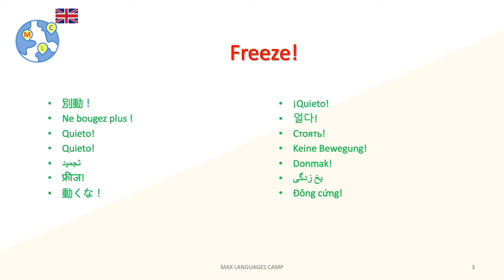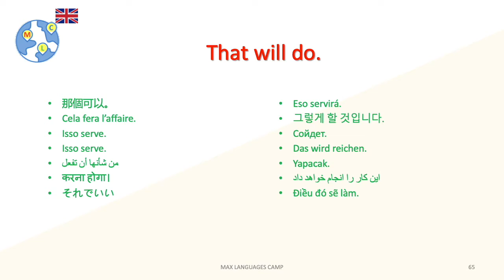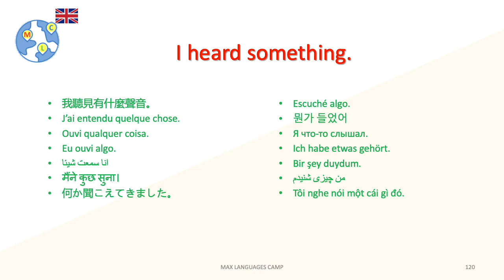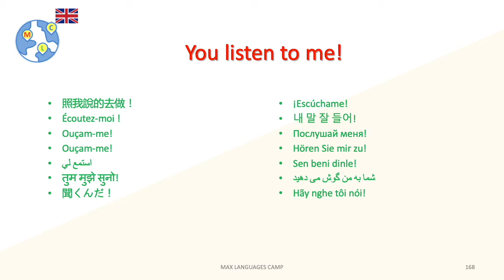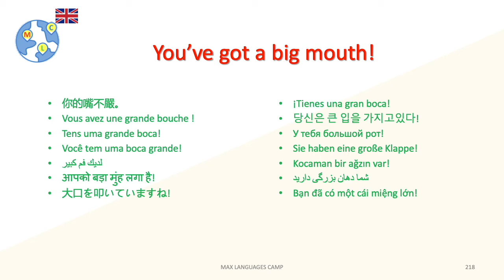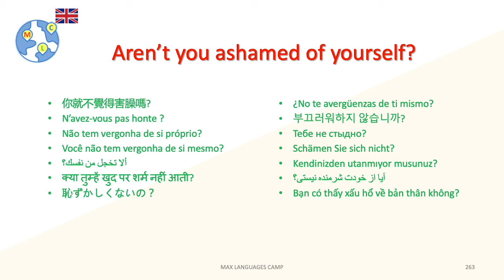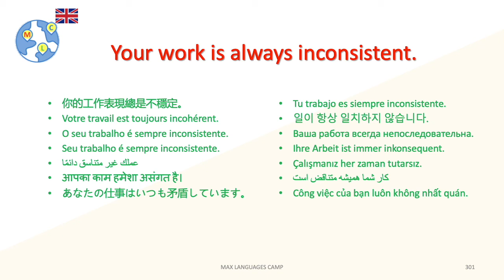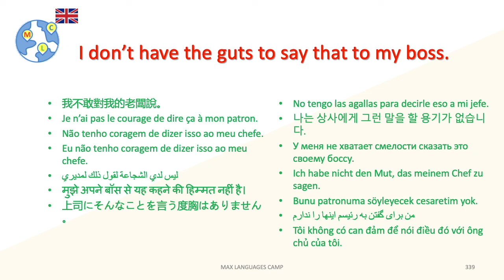Learn English Conversations - 5. Requests, Questions and Suggestions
How to Learn English as beginners to deal with conversations in different contexts or situations? No worries! This is a series of free courses specially designed for you. The content contains the simplest daily conversations in 20 contexts. About 4000 daily used expressions and phrase, and a total of 24 hours for beginners.

Here is the list of 20 real contexts:
1. Basic Words
2. Expressions You Must know
3. Daily Used Phrases
4. Date and Time
5. Request & Questions
6. Campus Life
7. Telephone
8. Travel and Shopping
9. Home
10. Spare time
11. Restaurant
12. Work
13. HealthCare
14. Business
15. Love and Marriage
16. Feelings Emotions
17. Fashion and Style
18. Science Technology Culture
19. Public Affairs
20. Slang and Others

¿Cómo aprender inglés como principiantes para lidiar con conversaciones en diferentes contextos o situaciones? ¡Sin preocupaciones! Esta es una serie de cursos gratuitos especialmente diseñados para ti. El contenido contiene las conversaciones diarias más simples en 20 contextos. Alrededor de 4000 expresiones y frases utilizadas diariamente, y un total de 24 horas para principiantes.

Aquí está la lista de 20 contextos reales:
1. Palabras básicas
2. Expresiones que debes saber
3. Frases de uso diario
4. Fecha y hora
5. Solicitud y preguntas
6. Vida en el campus
7. teléfono
8. Viajes y compras
9. Inicio
10. Tiempo libre
11. Restaurante
12. trabajo
13. HealthCare
14. Negocios
15. Amor y matrimonio
16. Sentimientos Emociones
17. Moda y estilo
18. Ciencia Tecnología Cultura
19. Asuntos públicos
20. Argot y otros

Comment apprendre l'anglais en tant que débutant pour gérer des conversations dans différents contextes ou situations? Pas de soucis! Il s'agit d'une série de cours gratuits spécialement conçus pour vous. Le contenu contient les conversations quotidiennes les plus simples dans 20 contextes. Environ 4000 expressions et phrases utilisées quotidiennement, et un total de 24 heures pour les débutants.

Voici la liste de 20 contextes réels:
1. Mots de base
2. Expressions à connaître
3. Phrases utilisées quotidiennement
4. Date et heure
5. Demande et questions
6. Vie sur le campus
7. Téléphone
8. Voyages et achats
9. Accueil
10. Temps libre
11. Restaurant
12. Travail
13. Soins de santé
14. Entreprise
15. Amour et mariage
16. Sentiments Émotions
17. Mode et style
18. Culture scientifique et technique
19. Affaires publiques
20. Slang et autres

作為初學者，如何學習英語以應對不同背景或情況下的對話？ 別擔心！ 這是一系列專門為您設計的免費課程。 內容包含20個上下文中最簡單的日常對話。 每天大約使用4000個表達和短語，對於初學者來說總共是24小時。

這是20個真實上下文的列表：
1.基本詞彙
2.你必須知道的句子
3.日常用語
4.日期和時間
5.要求和問題
6.校園生活
7.電話
8.旅行和購物
9.家
10.業餘時間
11.餐廳
12.工作
13.保健
14.商業
15.愛情和婚姻
16.情緒情感
17.時尚與風格
18.科技文化
19.公共事務
20. 谚語及其他